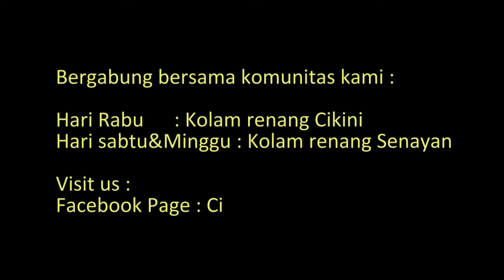Review latihan 25 februari 2015